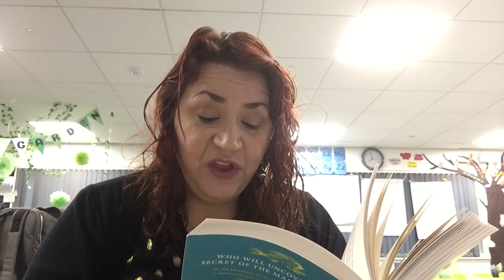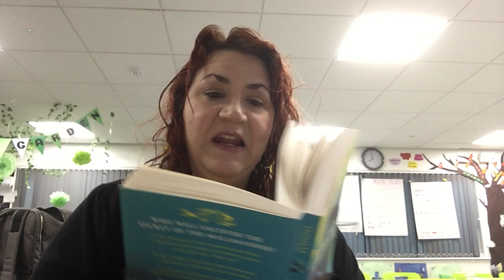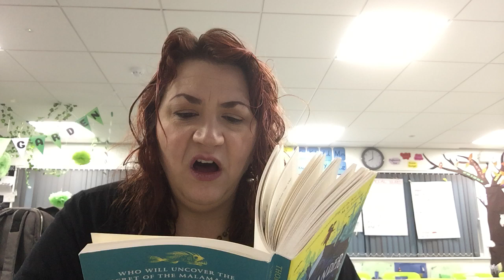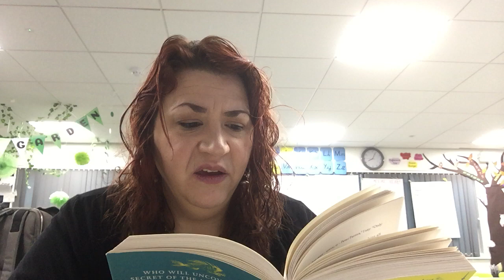2 Silver tipped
Here's the next chapter of Malamander. Enjoy!